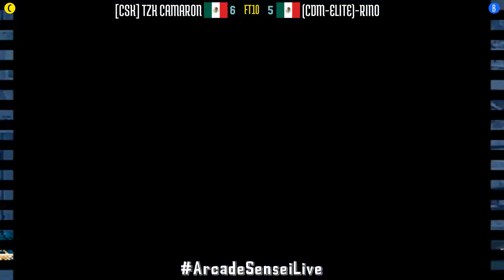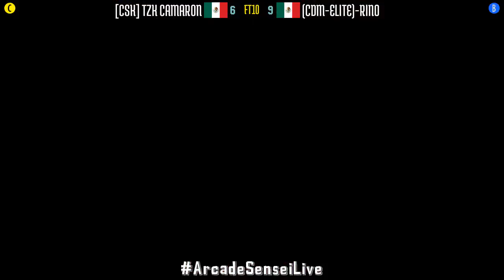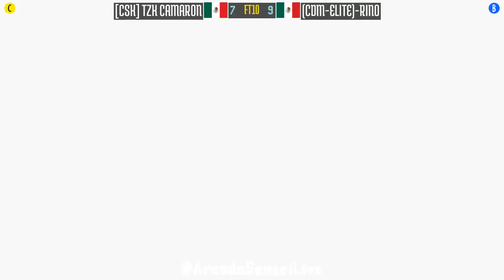FT10 @kf2k2pls: [CSK] TZK CAMARON (MX) vs (CDM-ELITE)-RINO (MX) [KOF 2002 Plus Fightcade] Jan 21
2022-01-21: [CSK] TZK CAMARON (MX) vs (CDM-ELITE)-RINO (MX) [FT10 @ King of Fighters 2002 Plus @ Fightcade]